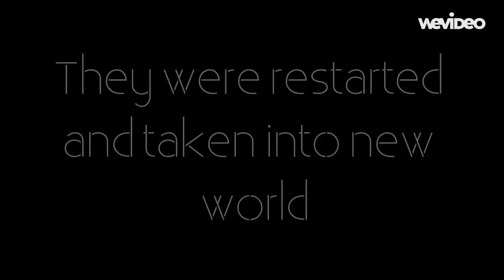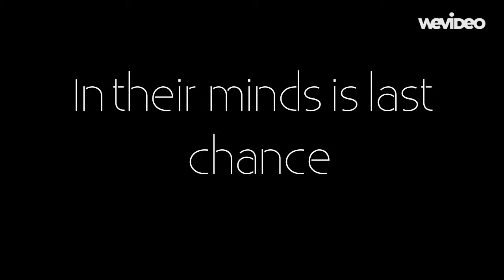Loss of Themselves - Trailer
Scarlett Johansson as Raven Giselle McTravis
Thomas Brodie-Sangster as Florian Lockwood
Orlando Bloom as Cameron Isaac Monteaz-Servantéz

hudba: Take me to church cover by Nightcore
video vytvořeno: WeVideo
použito: Wattpad - smudla608 - trailer k příběhu Loss of Themselves

!!!jde jen o zpestření, nejde o film!!!